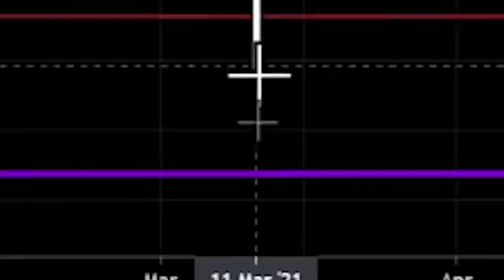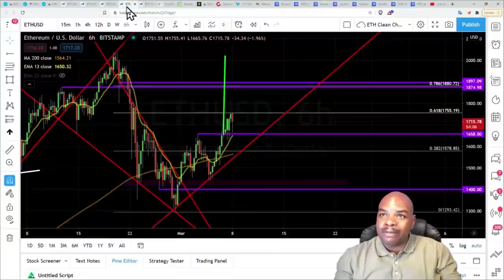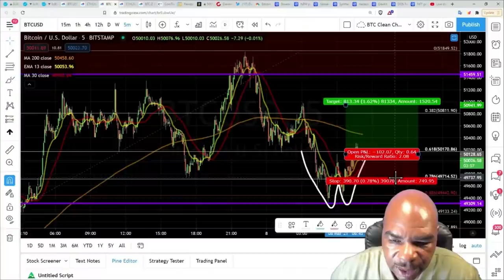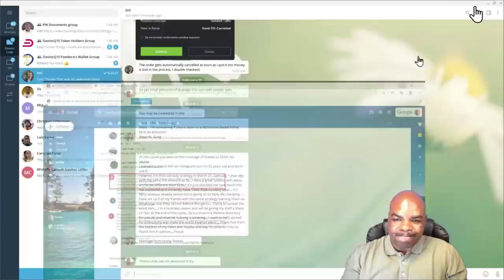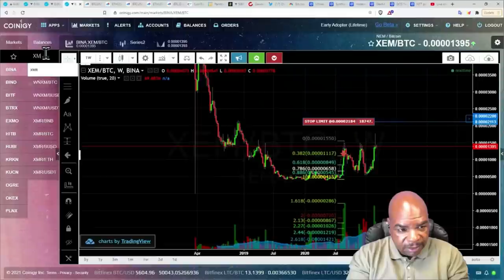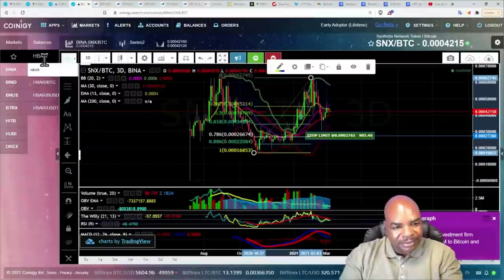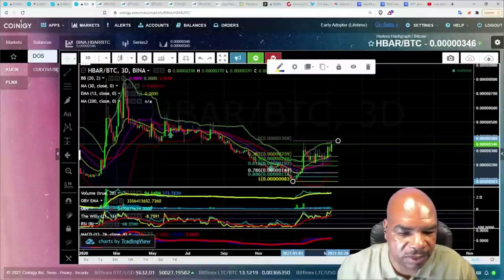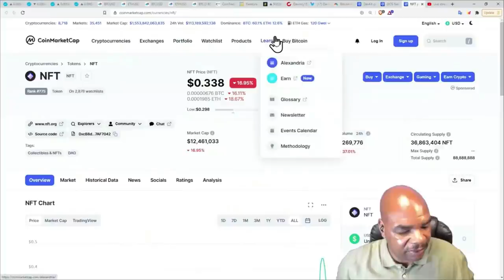В 100X больше БИТКОИНА И ЭФИРИУМА С ЭТИМИ АЛЬТАМИ !!!!!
Биткоин (BTC) и эфириум (ETH) показали сильный рост в последнее время ... но какие из этих альтов готовы ВЗОРВАТЬСЯ к прибыли в 100X в BTC ???!

Отметки эпизодов :

00:00 Интро
04:03 Эфириум T / A
07:29 Трэйд Давинчи на ByBit
10:55 Сообщение от подписчика Давинчи
13:26 Binance Coin (BNB) T / A
14:54 NEM (XEM) T / A
19:16 Monero (XMR) Т / A
20:26 Synthetix (SNX)
21:56 Hedera Hashgraph (HBAR)
25:24 DexKit (KIT)
27:29 DOS Network (DOS)
29:35 NFT (NFT)
32:12 Заключение

Форма заявления о приеме на работу
Наша главная цель - привлечь как можно больше людей и помочь криптосообществу, поэтому канал DavinciJ15 на YouTube ищет людей, которые помогут нам в дублировании с английского на испанский, русский.
Ссылки Последнее обновление: 5 января 2021 г.

Это приложение сэкономило мне время и деньги! Хотите отправить кучу токенов одновременно, используйте это децентрализованное приложение для раздачи или отправки токенов своим друзьям:
Спасибо за вашу поддержку👏🏼
ЗАМЕТКА: Ничего из сказанного кем-либо на этом канале не может и не должно рассматриваться как финансовый совет. Пожалуйста, не покупайте ничего, пока не проверите всю информацию са